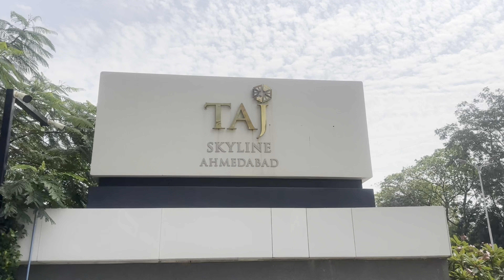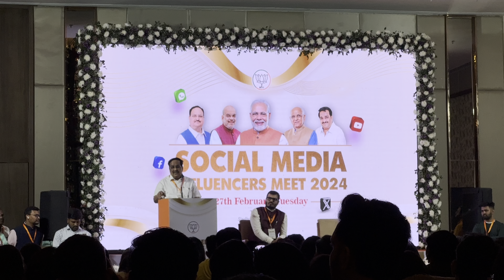Social media influencers meet 2024